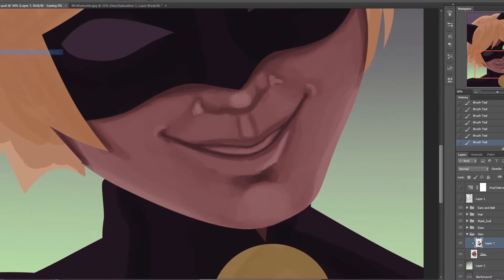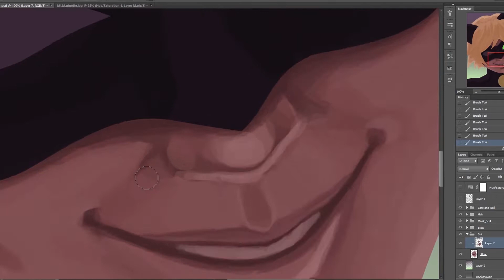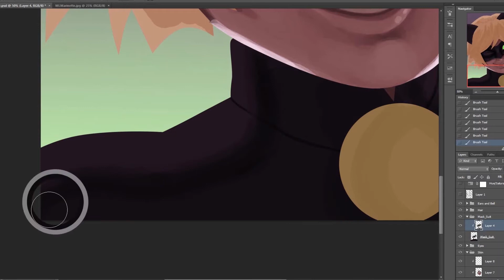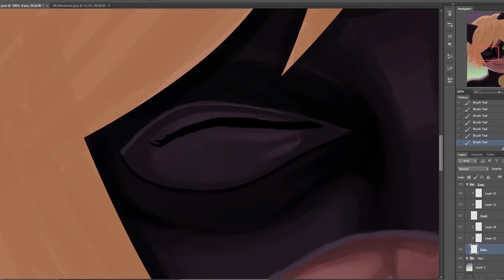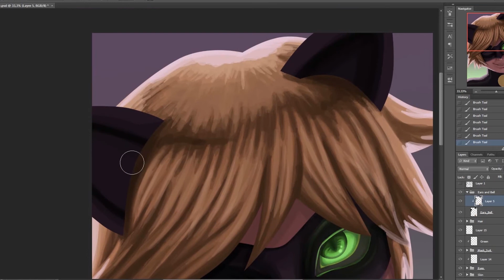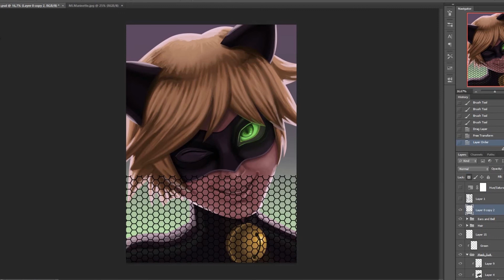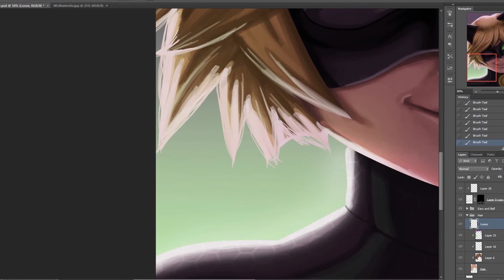Chat Noir Painting Time Lapse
A process video of my Chat Noir digital painting.